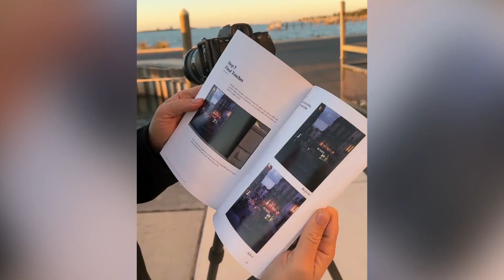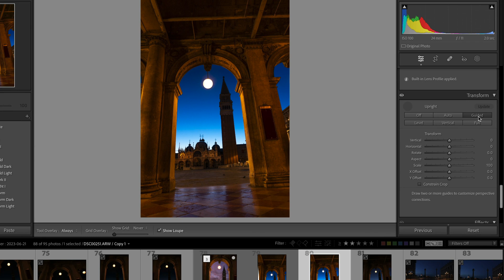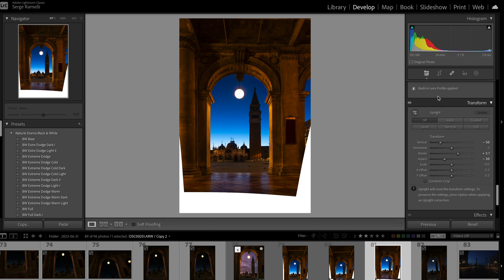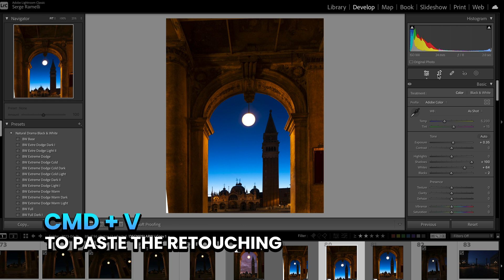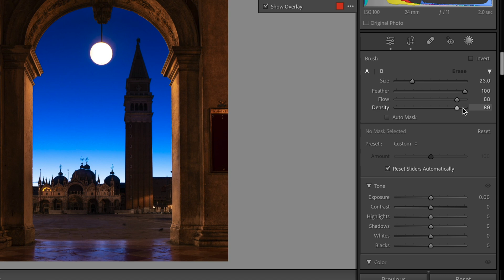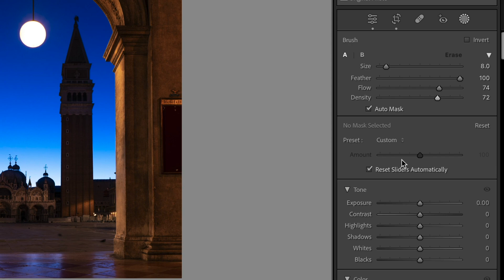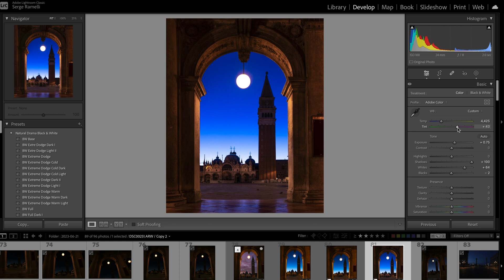3 ways to correct perspective in your photo with Lightroom classic 2023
Learn how to edit like a PRO in Lightroom with my Latest book; just pay shipping and handling

If you're a photographer, you know how important perspective is in your photos. Sometimes, due to the angle or lens used, the perspective of your images may be distorted or skewed, affecting the overall quality of the photo. Fortunately, Adobe Lightroom Classic 2023 offers several tools to correct perspective.
In this tutorial, we'll explore three effective ways to correct perspective in your photos using Lightroom Classic 2023. Throughout the tutorial, I’ll provide step-by-step instructions to help you master each perspective correction technique and compare each method to find the best one!

00:00 Introduction
01:00 1st perspective correction method
01:20 2nd perspective correction method
01:50 3rd perspective correction method
02:40 cropping the photos
03:20 comparing the 3 methods
03:43 Natural drama formula bonus
04:15 refining the colors
04:40 dodge and burn tips
05:20 how to use auto mask